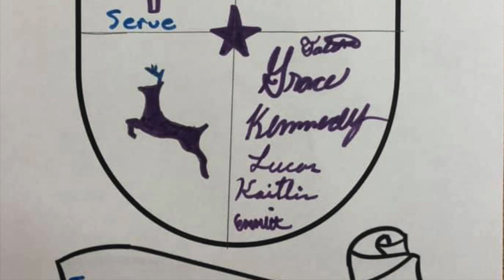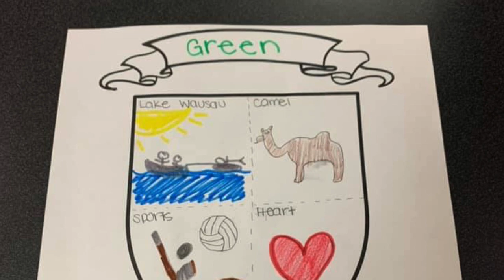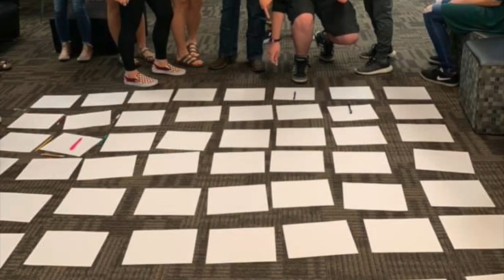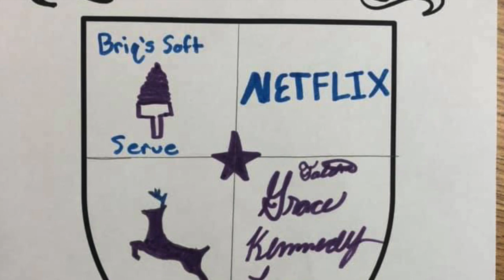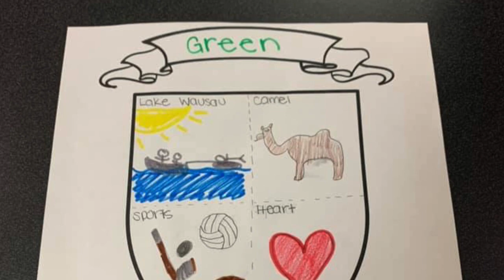MegaPowersStudent Podcast1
This video is about MegaPowersStudent Podcast1